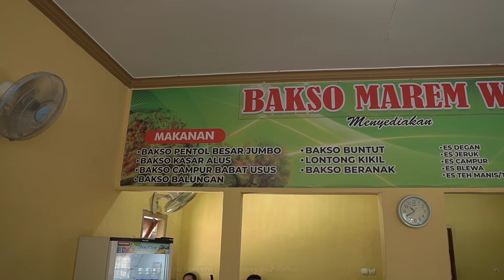EDAN POLL FULL URAT!!! SEHARI HABIS 70KG DAGING SAPI!!! BAKSO PALING ENAK DI LAMONGAN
Bakso Marem Wijoyo Lamongan Benar - Benar Baksonya Empuk Nyes Nyes Dalamnya Full Urat Sapi. Jualan Sudah 37 Tahun, Bakso Marem Wijoyo Selalu Ramai Pembeli Bahkan Sehari Bisa Menghabiskan 70 Kg Daging Sapi, Kuahnya Beda Dari Yang Lain. Warnah Kecoklatan Lebih Gurih Lebih Mantap Nyam Nyam Poll. Jadi Buat Kalian Yang Pecinta Bakso Wajib Coba Dijamin Ketagihan Harga Gerobakan Rasa Mantap Nyam Nyam Poll.

Jl. Raya Sugio Desa Baturono Kecamatan Sugio Kabupaten Lamongan Jawa Timur

Harga Seporsi Bakso Mulai 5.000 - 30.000 Rupiah

Snack Video
Yusuffardachannel